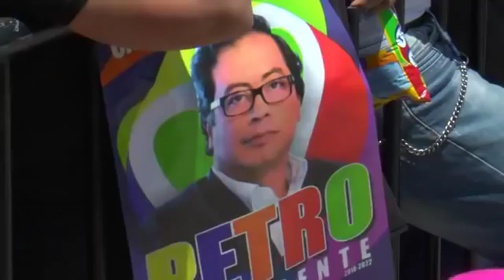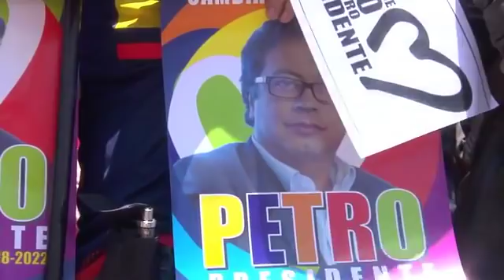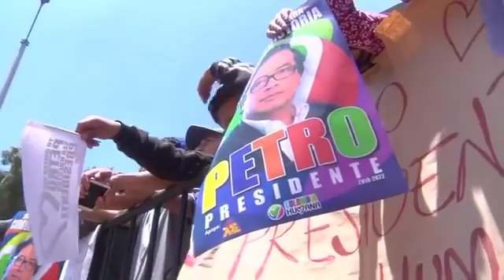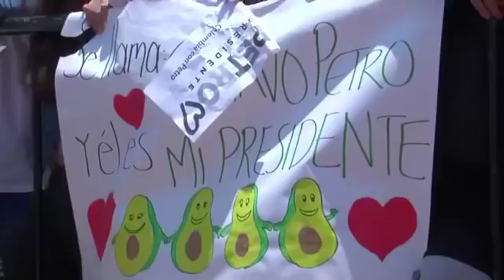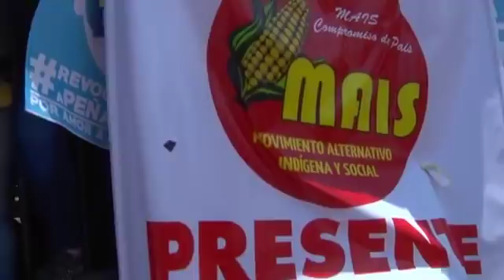Manifestacion de Petro en Bosa